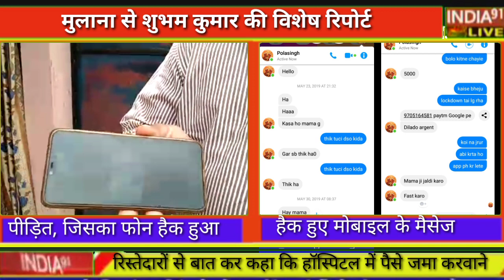INDIA91 LIVE, सावधान आपका मोबाइल हैक तो नहीं हो गया